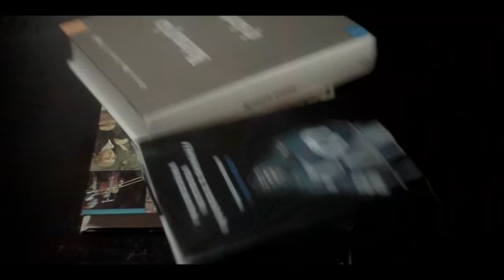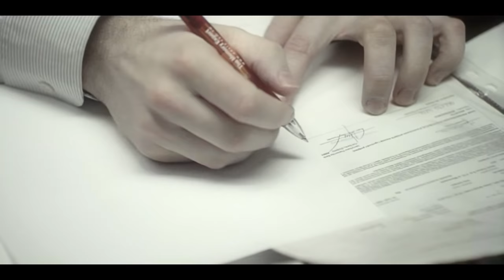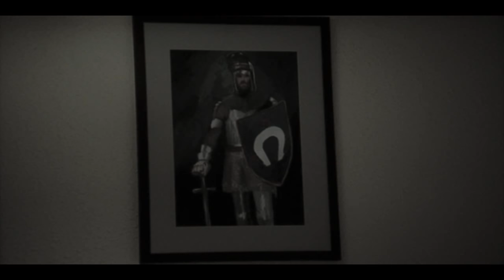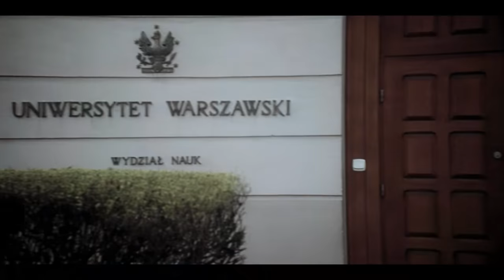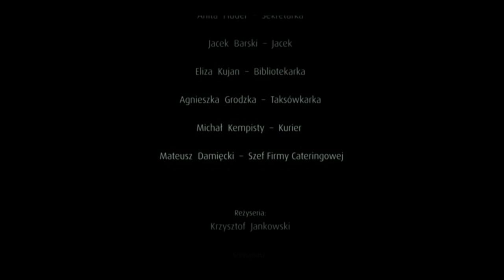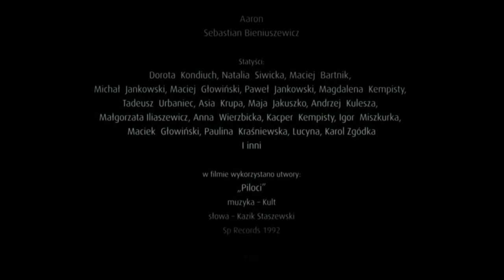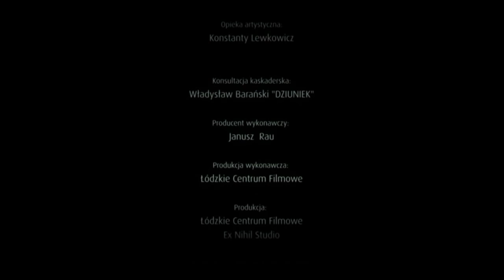EGO cały film | polski film obyczajowy | polskie filmy fabularne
EGO cały film | polski film obyczajowy | Drogi dwóch głównych bohaterów, Karola i Marcina, przecinają się w wyniku zbiegu okoliczności i doprowadzają do konfrontacji. Każdy z nich jest jednak kimś w swoim środowisku - Marcin cieszy się poważaniem wśród lokalnych dresiarzy, Karol to początkujący przedsiębiorca - więc żaden nie ma zamiaru ustąpić, co daje początek długiej i zajadłej walce. Ich rywalizacja przybiera coraz poważniejszy ton. Do czego może doprowadzić wybujałe ego, chorobliwa ambicja i nieustępliwość?

Kanał @KINEMATOGRAFIAPOLSKA to kolekcja najlepszych polskich filmów fabularnych i seriali online z angielskimi napisami, za darmo. Obejrzyj poruszające historie, dramaty obyczajowe, trzymające w napięciu kryminały, śledź losy ulubionych bohaterów kultowych polskich seriali takich: jak Porucznik Borewicz, Janosik, Hans Kloss, Czterej Pancerni czy Glina i Sfora.

📽️Reżyseria: Krzysztof Janowski
⭐Obsada:
Modest Ruciński,
Jan Aleksandrowicz-Krasko,
Agnieszka Sienkiewicz,
Paweł Ciołkosz,
Milena Suszyńska,
Jacek Bursztynowicz,
Arkadiusz Smoleński